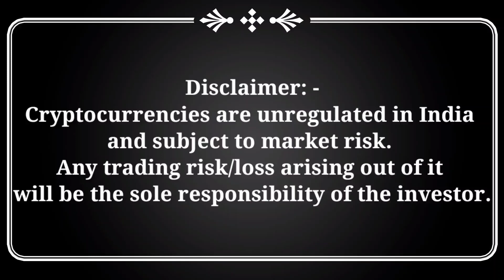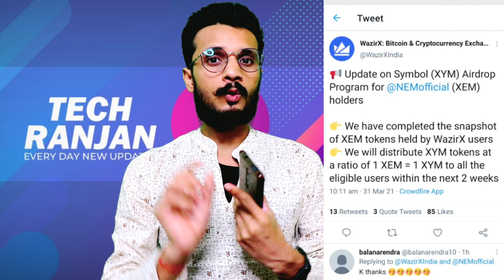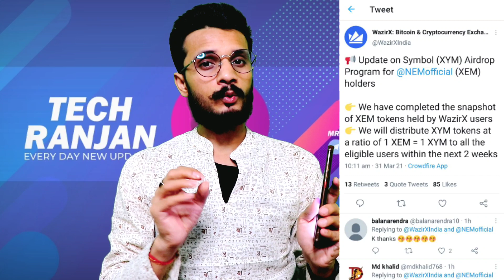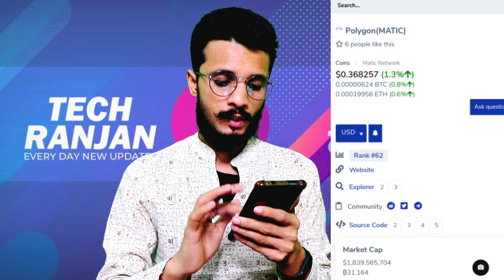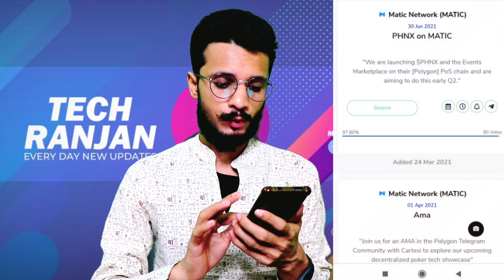NEM (XEM) Airdrop in Wazirx Claim Process | Matic coin Price Prediction | Matic coin Update